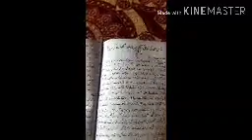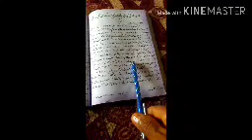Nazir Ahmad ki kahane kuch mere kuch unki zabani (Khaka Nigari)of class 9th Urdu by Mr Farooq sir